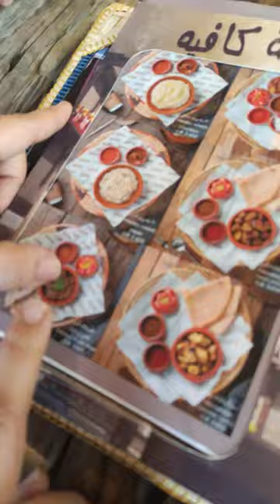Dukanah cafe, Omani restaurant.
My wife and my brother went to this Dukanah Cafe restaurant that serves great Omani cuisine! One of the best Omani foods here in Muscat, Oman that your should visit and check! It all the way in Al Shatti Beach, which has a great view by the sea. They also have another branch in Bousher.